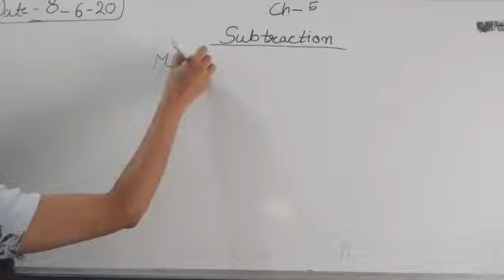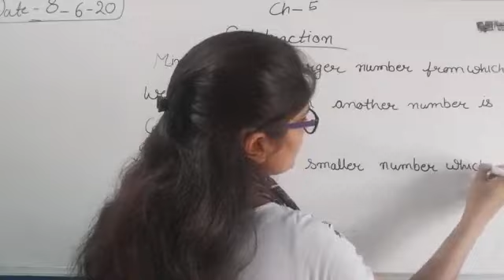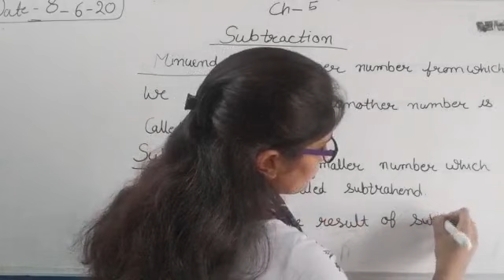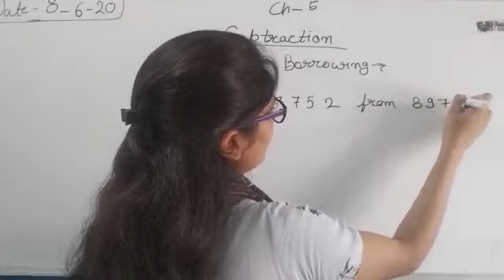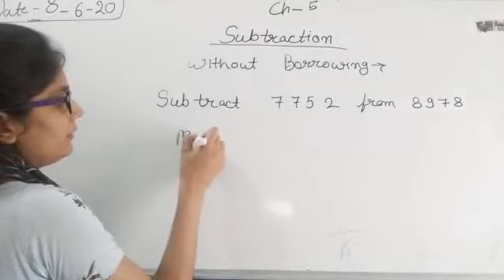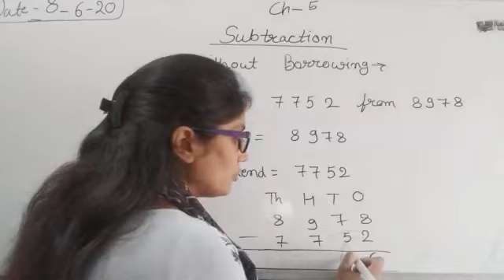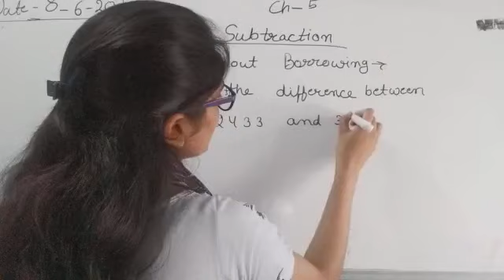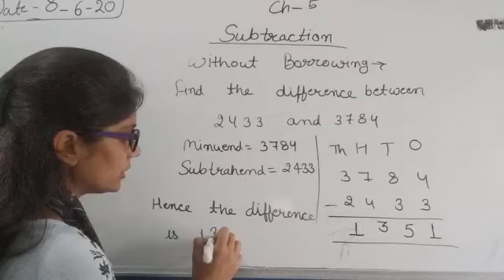Class -3rd / chapter -5 / subtraction without borrowing